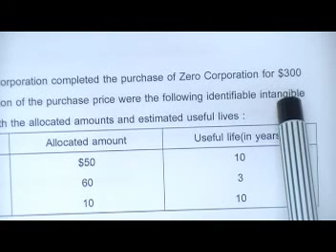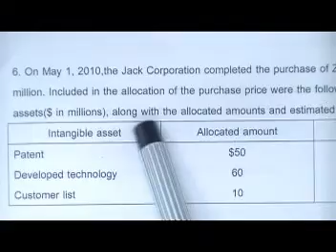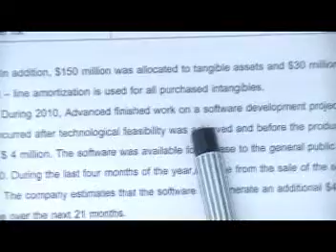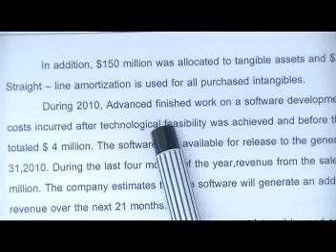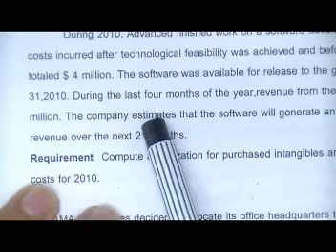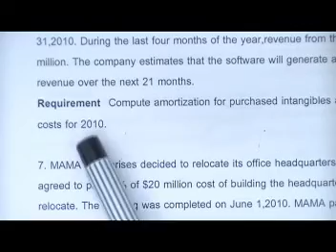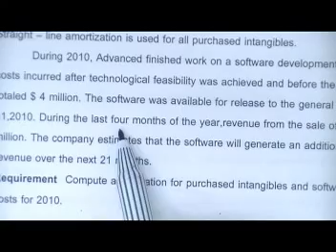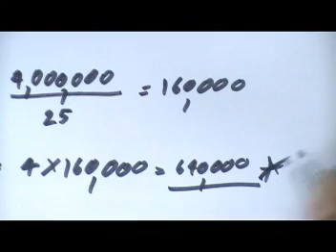เฉลย : Jack Corporation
Intermediate Accounting I วิชาการบัญชีชั้นกลาง 1 เนื้อหา"สินทรัพย์ไมมีตัวตน" โดย อ.มานพ สีเหลือง สามารถดาวน์โหลดเอกสารประกอบการเรียนจากคลิปวีดีโอได้ฟรีที่ สถาบันYellowการบัญชี